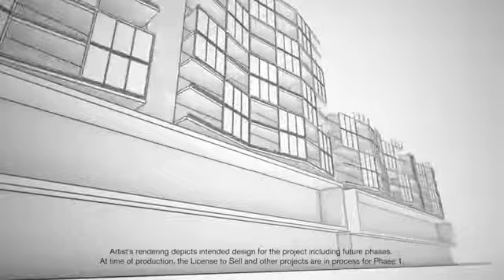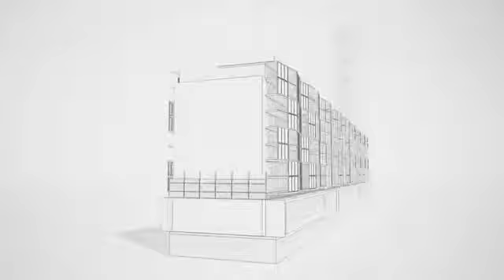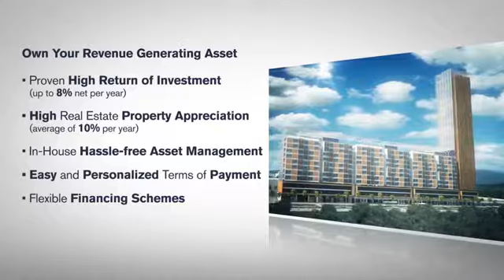Primavera City Move into Italian Style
About Primavera Residences

Primavera Residences, the country’s multi-awarded green mixed-use development, provides you with a sustainable and peaceful living experience that guarantees to make your life easier and comfortable. As it is situated in the heart of the city, you have easy access to nearby places such as SM City, schools, convenience stores, churches, world-class golf course, banks, among others.

Its 10-storey twin-tower building is located at Pueblo de Oro Business Park offering residential, commercial and office spaces for sale and for rent. You can choose from one-bedroom and two-bedroom units – all ready for occupancy.

About IDC

Italpinas Development Corporation (IDC) is a publicly listed green developer that is recognized in the national and global arena for its commitment to green living and architectural design. It was among the winners in the prestigious Asia Pacific Property Awards in the 2014 Asia Pacific regional competition as the Best Mixed-Use Development in the Philippines. It has been awarded also as the Best Condo Development in the Philippines in 2011 (Southeast Asia Property Awards) and a finalist in the Most Promising Energy Investment Opportunity of the Year (CTI PFAN Philippines Clean Energy Investor Forum). Primavera Residences was also given the distinction as the First Completed Condominium Project in East Asia to be given the EDGE (Excellence in Design For Greater Efficiencies) Certificate, awarded by IFC World Bank.

Watch video and book now!!